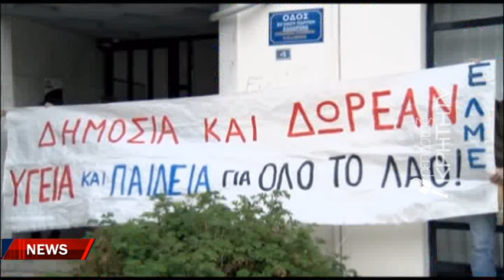Νέα κινητοποίηση των εκπαιδευτικών στο Ρέθυμνο